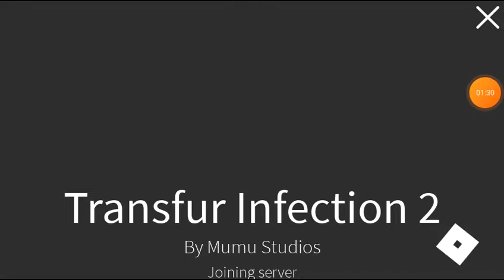playing with my brother in roblox